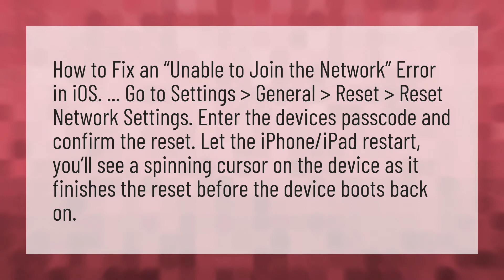Why does my WIFI say Unable to connect?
Reset My Router • Why does my WIFI say Unable to connect?